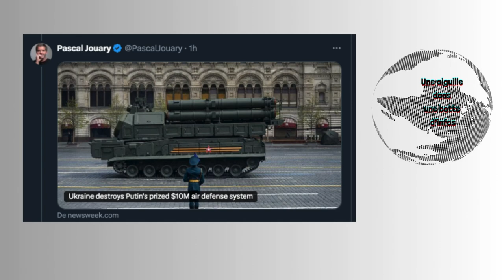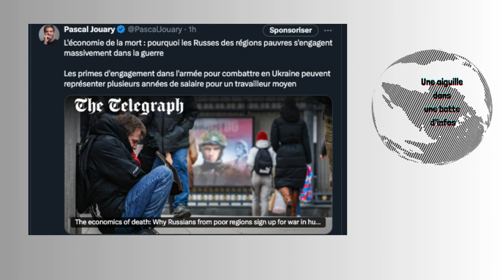L'armée anglaise utilise des drones chinois sanctionnés/Israël a détruit un centre nucléaire iranien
-L'armée et la police britanniques utilisent des drones fabriqués par un fournisseur sanctionné du Kremlin ! La société chinoise Autel Robotics accusée d'avoir aidé la Russie à envahir l’Ukraine

-Israël a « détruit » un centre secret de recherche sur les armes nucléaires iraniennes : Des images satellite montrent le site de Taleghan 2 réduit à deux tas de décombres par les impacts

-L'Ukraine déjoue une opération secrète menée par une taupe russe au sein des forces spéciales : Un officier ukrainien a été arrêté, accusé d'avoir transmis à Moscou des renseignements cruciaux utilisés pour cibler le personnel de Kiev dans la partie occupée du sud de l'Ukraine.

-L'Ukraine a détruit son 1000e système de missiles antiaériens russes dans la guerre, selon Kiev : Le système BUK-M1 a été localisé lors d'une reconnaissance dans un point chaud de la ligne de front et "avec une frappe précise

-Les échecs de Wagner ébranlent la confiance de l’Afrique dans les promesses de Poutine : Les défaites humiliantes des mercenaires russes au Mali pourraient inciter les pays à réfléchir à deux fois avant de se tourner vers Moscou pour obtenir de l'aide

-L'économie de la mort : pourquoi les Russes des régions pauvres s'engagent massivement dans la guerre : Les primes d'engagement dans l'armée pour combattre en Ukraine peuvent représenter plusieurs années de salaire pour un travailleur moyen

-La relation entre Donald Trump et Elon Musk pourrait se détériorer à cause de la Chine, avec qui il a de nombreux intérêts

-Les choix pro-israéliens du cabinet de Trump contrarie les musulmans qui ont voté pour lui : Fallait quand même être stupides pour croire Trump